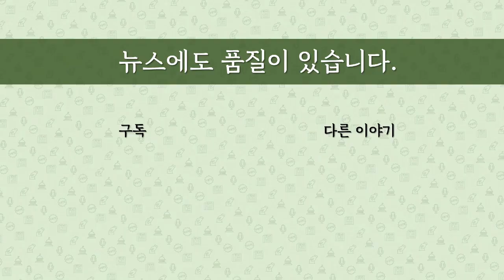[최병묵의 팩트] 한동훈 법무부에 대한 집단 오해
한동훈 법무부에 인사 검증 기능이 맡겨짐으로써 공룡 법무부, 소통령 우려 등의 기사가 쏟아지고 있습니다. 인사 검증 기능이 그렇게 중요한 일일까요.